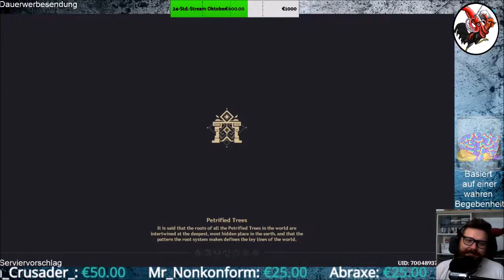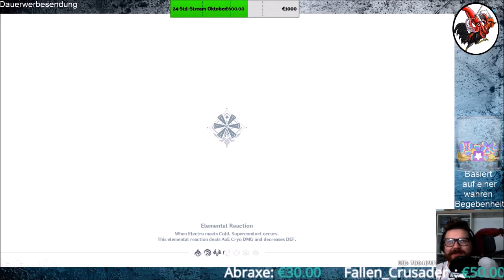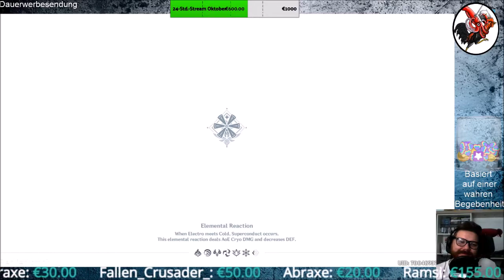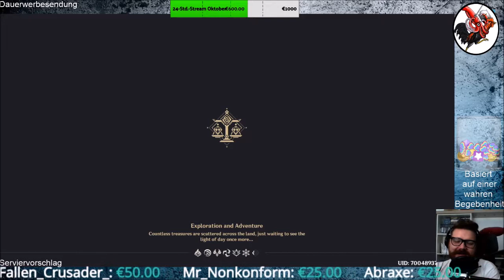Genshin Impact #10 Es war einmal...